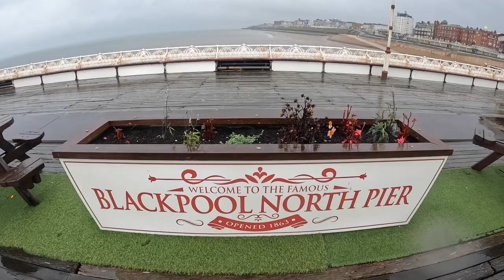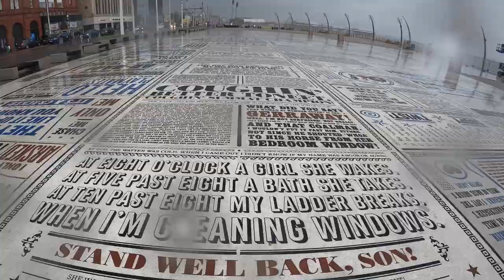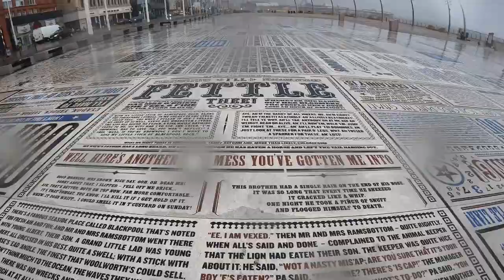Blackpool - Rainy summer day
Short video on a rainy summers in Blackpool - August 2023

Blackpool is a seaside resort on the Irish Sea coast of England. It's known for Blackpool Pleasure Beach, an old-school amusement park with vintage wooden roller coasters. Built in 1894, the landmark Blackpool Tower houses a circus, a glass viewing platform and the Tower Ballroom, where dancers twirl to the music of a Wurlitzer organ. Blackpool Illuminations is an annual light show along the Promenade.